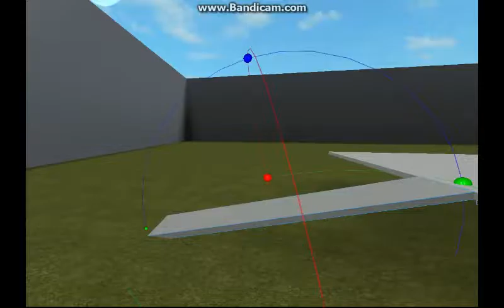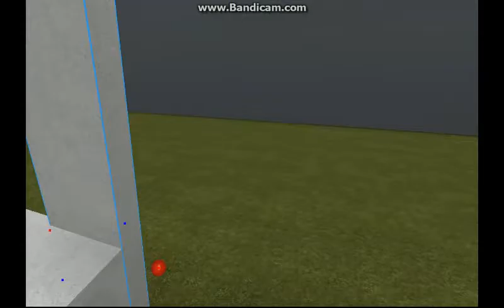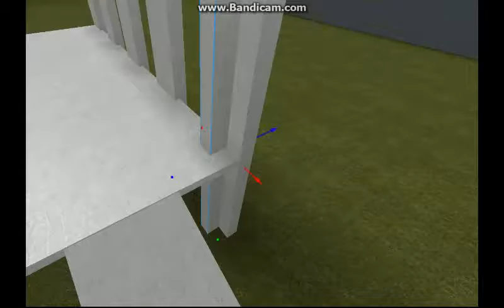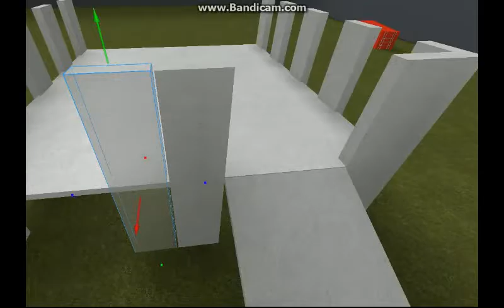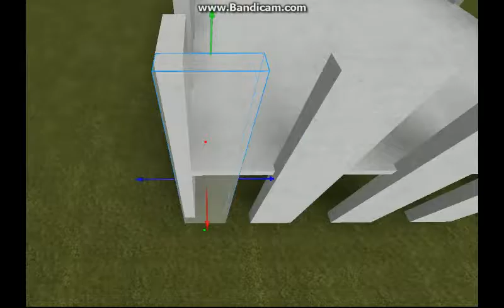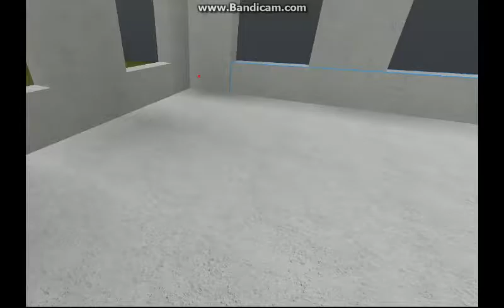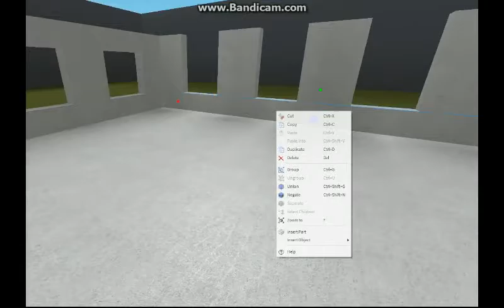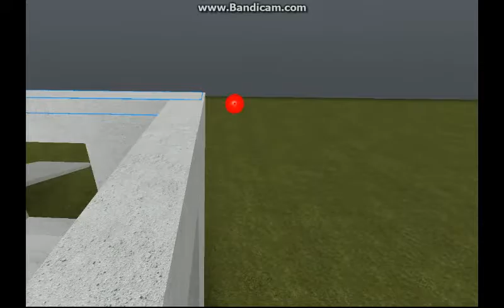Building my own Roblox FPS EP 2